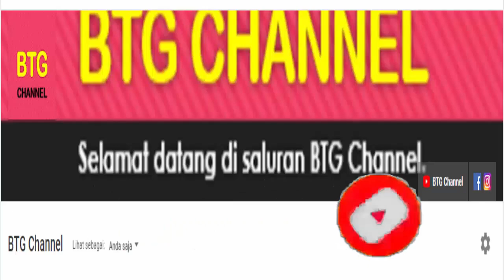Hasil Piala AFF 2022 Hari ini: Malaysia vs Thailand | Semifinal AFF Mitsubishi Electric Cup Leg 1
Hasil piala aff hari ini, hasil pertandingan semifinal piala aff 2022 yang berlangsung hari ini dan jadwal pertandingan selanjutnya di babak semifinal piala aff 2022 leg 2. hasil piala aff senior 2022 hari ini antara Malaysia vs Vietnam dan Indonesia vs Vietnam yang baru saja selesai di gelar hari ini atau tadi malam di babak semifinal piala aff 2022 leg 1 hari ini
Berikut untuk hasil lengkap semifinal piala aff 2022 leg 1 serta top skor dan top assists piala aff senior 2022 atau AFF Mitsubishi Electric Cup 2022.